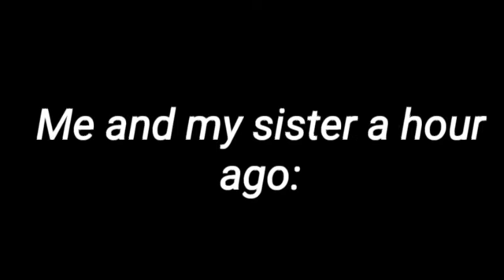Bezos 1 - Me and my sister watching the Bo Burnham special (Inside)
im the one with longer hair.